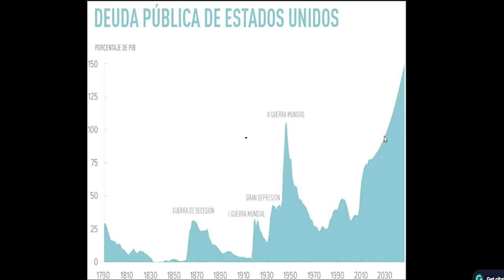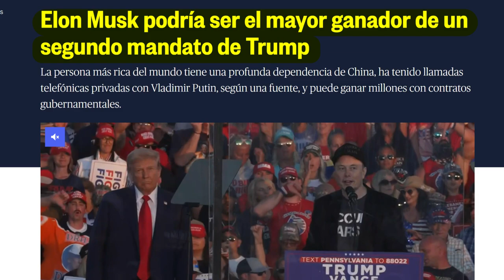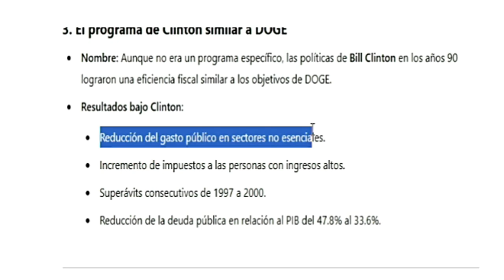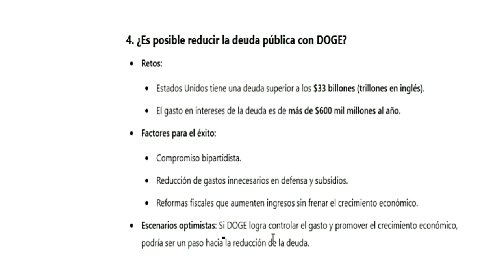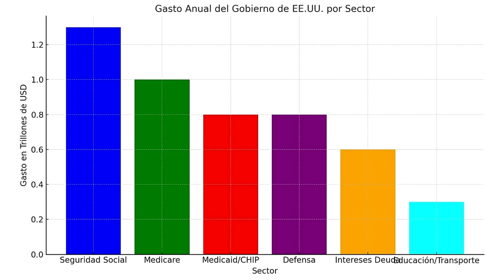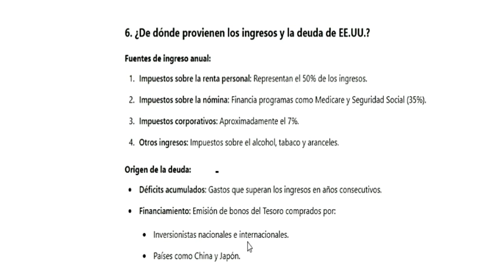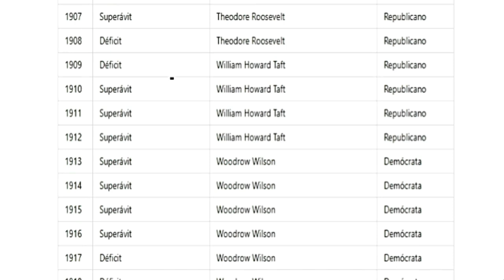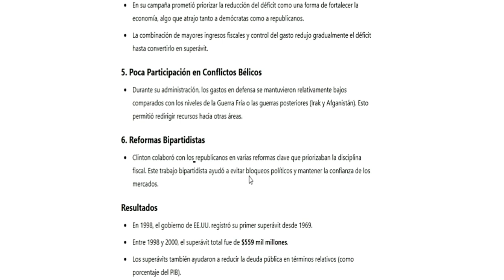¿Podrá Elon Musk y Donald Trump Disminuir la Deuda de Estados Unidos con el Programa DOGE?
En este video exploramos la innovadora asociación entre el presidente electo Donald Trump y el visionario empresario Elon Musk. Juntos buscan enfrentar la histórica deuda de 33 billones de dólares de Estados Unidos mediante la creación del Department of Government Efficiency (DOGE), liderado por Musk.

Descubre cómo este programa promete revolucionar la gestión económica del gobierno, reduciendo gastos innecesarios, optimizando recursos y aumentando la eficiencia. Además, analizamos cómo la deuda nacional ha crecido a lo largo de los mandatos presidenciales y si esta estrategia podría marcar un antes y un después en la historia económica del país.

🔍 En este video aprenderás:

¿Qué es el programa DOGE y cómo funcionará?
El papel de Elon Musk en esta ambiciosa iniciativa.
La relación entre deuda y economía en los mandatos anteriores.
¿Es posible disminuir una deuda histórica de esta magnitud?
¡No te lo pierdas! Déjanos tus comentarios y comparte tu opinión sobre esta alianza única para el futuro económico de Estados Unidos.